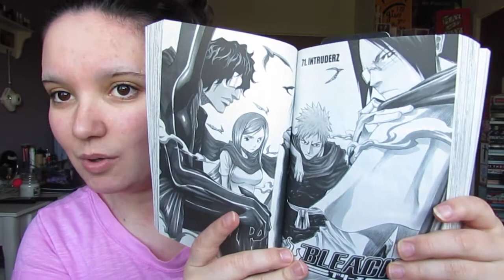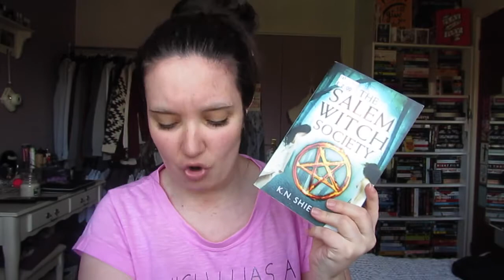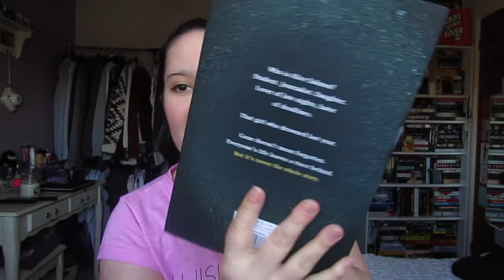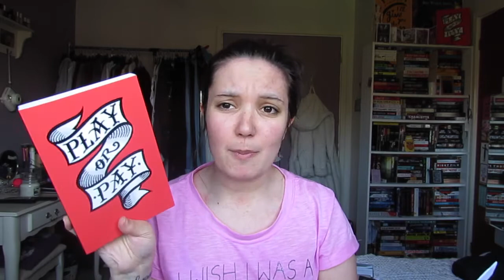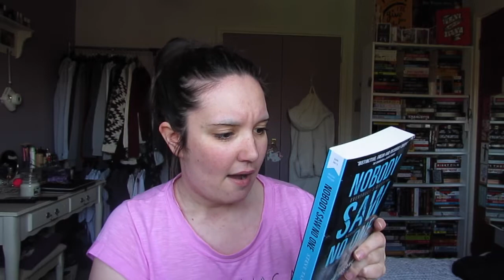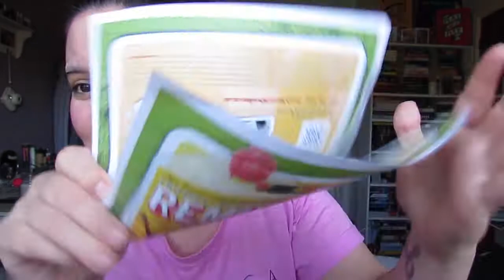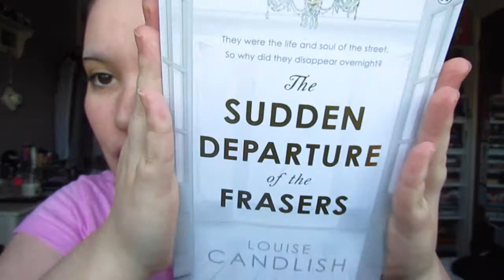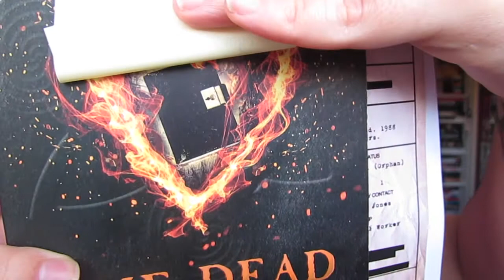April Book Haul I Part 2 I 2015